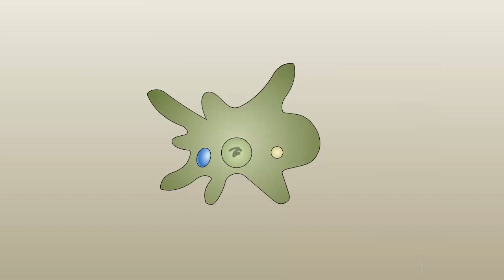Пищеварение у амебы